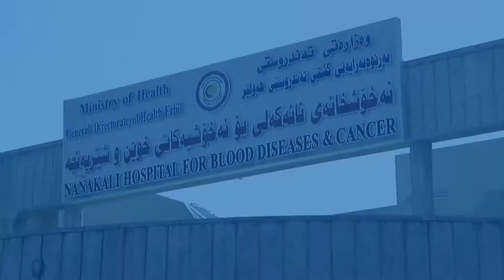reklam marathon cancer erbil 2018